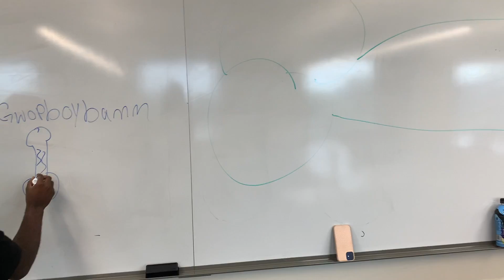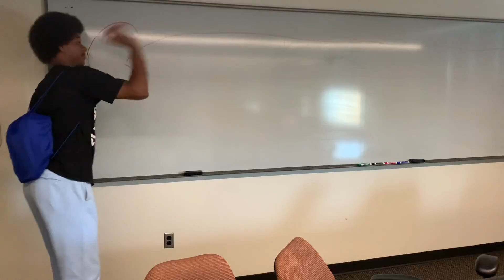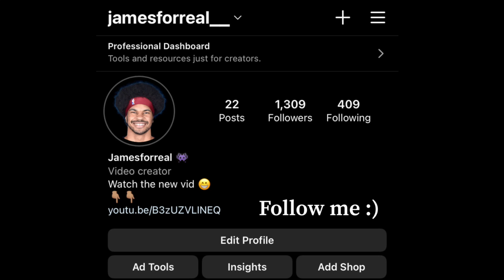I Met My Biggest Hater!